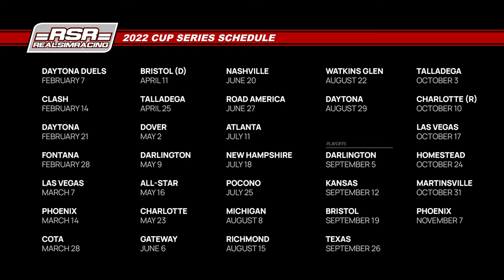Full Throttle RealSimRacing Cup Series | Round 7 at Talladega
The Full Throttle RealSimRacing Cup Series is one of iRacing's longest-running series on the iRacing platform. The 2022 season will once again feature a 30-race championship competing Monday night's at 9 pm ET live on RaceSpotTV. The wait list is open for prospective part-time drivers.